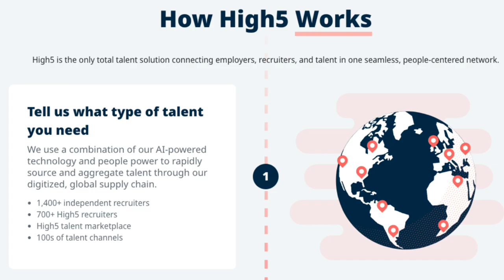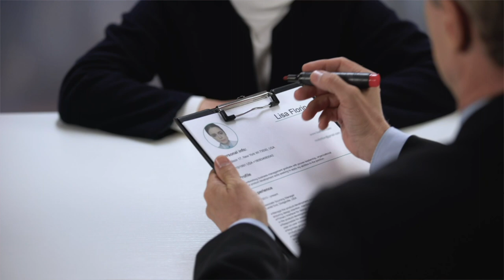How to be the BEST Recruiter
In this video, we’re going to go over how to recruit efficiently and successfully!

Having worked many years in the recruiting and staffing industry, I have acquired a lot of tips, tricks and insights in the recruitment industry that I want to share with you! Now running my own technology recruitment agency, whether you have additional questions regarding talent acquisition, staffing agencies, contingency recruitment, executive recruitment, agency recruitment, technical recruitment or general staffing industry questions and more, feel free to reach out!

Also, if you have any career advice, resume or interview tips requests or want to learn more about the recruiting world and my entrepreneurial experiences,  please feel free to subscribe and come along for the journey!

🛍️ MY GO TO PRODUCTS